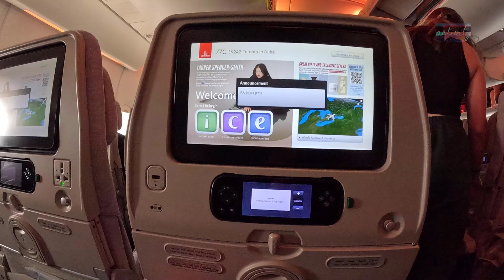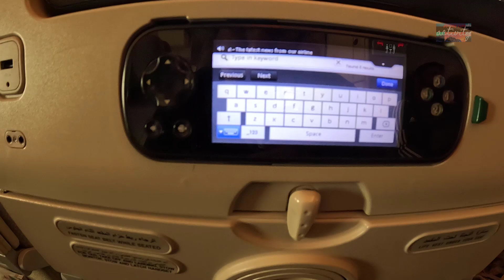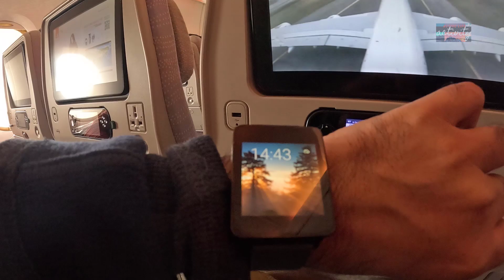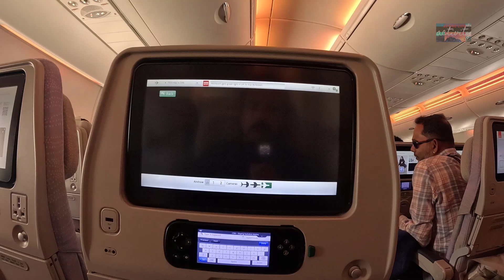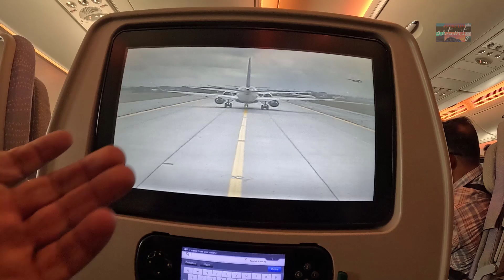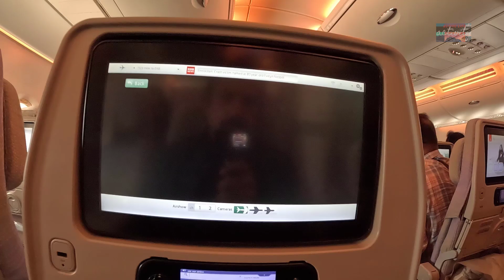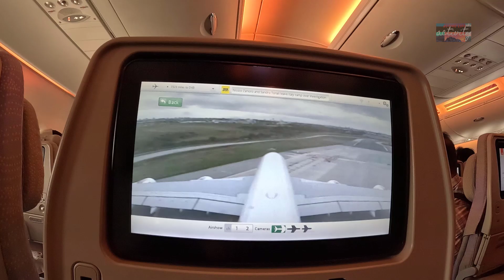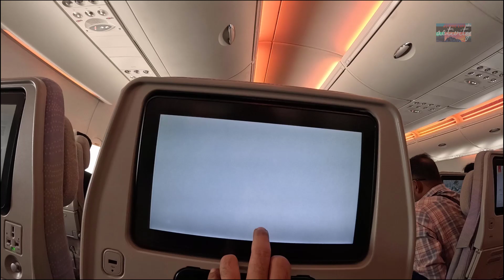Plane Takeoff - Passenger Cabin View | Emirates Airline from Toronto Pearson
airplane takeoff view of a passenger. engine boost is exciting ❤️